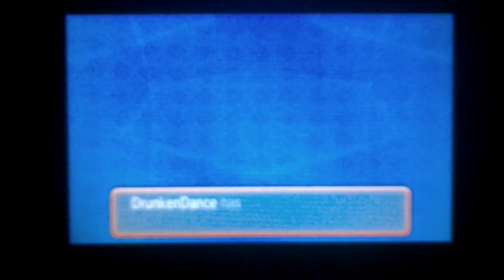Pokemon OR Nuzlocke! Ep.15 Everything Scares Me!?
Send me your secret base qr codes and I'll visit the base, in vid :3